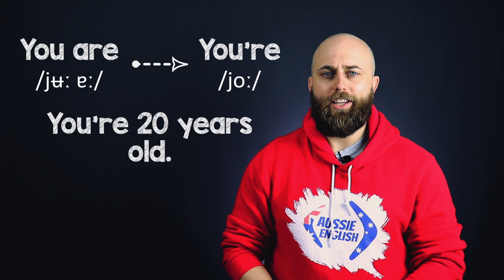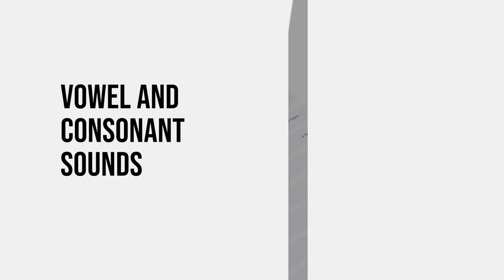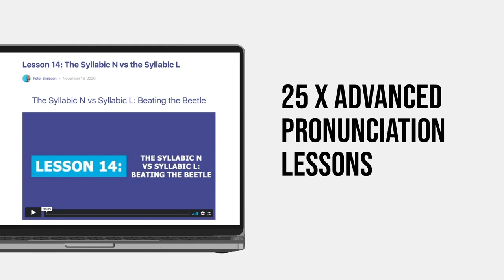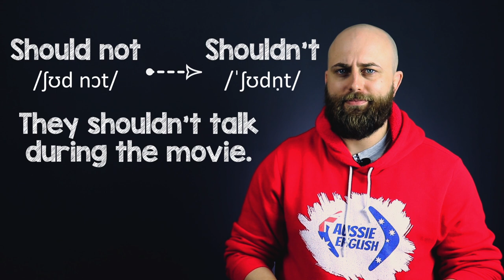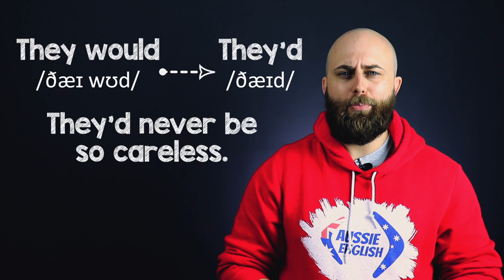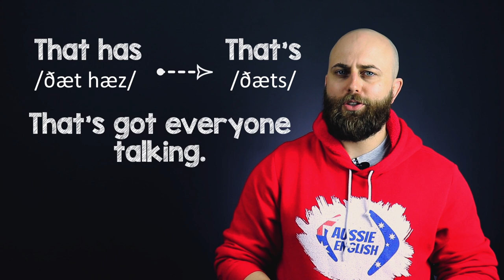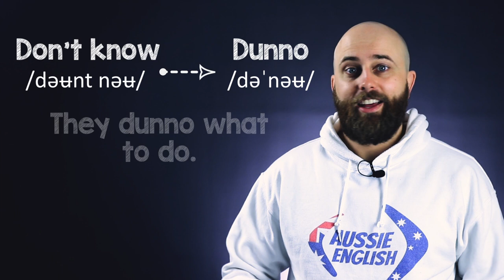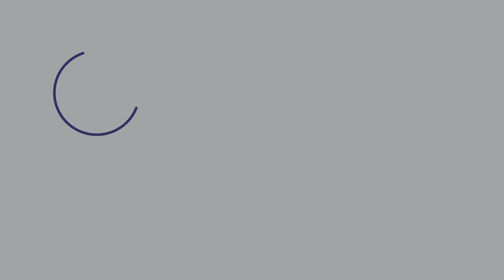80+ Spoken Contractions In English | Advanced Pronunciation Lesson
FREE eBooks/Audiobooks

Learn Australian English in this weekend episode of the Aussie English podcast!

In this episode, I teach you 80+ commonly used Contractions in the English language.

A contraction is 2 words that are combined to create a new word with a new meaning. These contractions are helpful for you when conversing to native English speakers.

Learn what these contractions are so you can use them in your daily conversations.